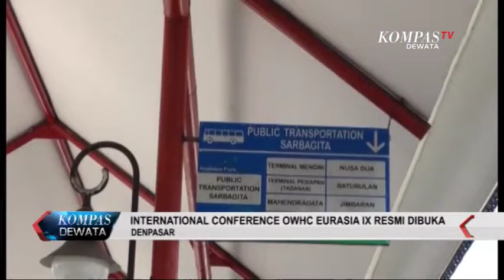SG01 - PERCOBAAN PERAMPOKAN DENGAN SENJATA API DI APOTEK (05/05/2019)